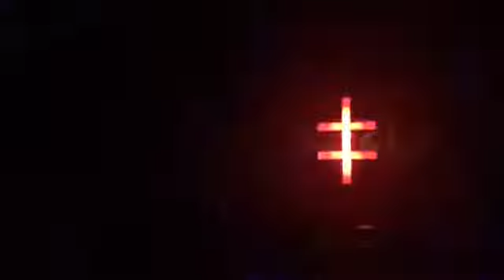DOPE SHOW LIVE @ EXENZIA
Dope Show live by Spooky Kids Marilyn Manson Tribute @ EXENZIA Funeral Party on 09.06.17